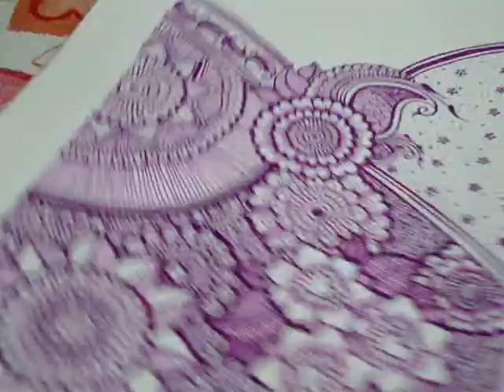Doodling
btw really sorry abt the crappy camera.. :P